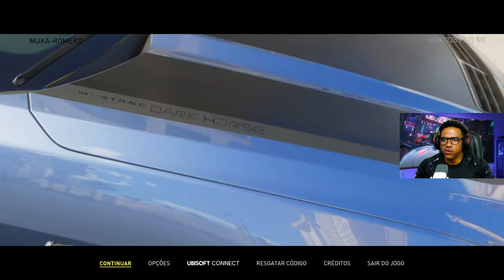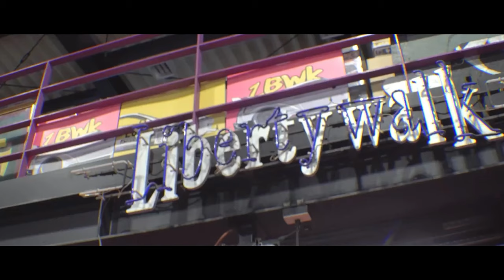The Crew Motorfest 2024: Vale a Pena? Gráficos, Modo Online e Atualizações!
Descubra se The Crew Motorfest 2024 vale o investimento! Nesse gameplay, exploramos os enormes mapas do jogo, analisamos as opções de configuração de condução e câmbio manual, e falamos sobre os gráficos impressionantes e o áudio imersivo. Além disso, discutimos as melhorias no modo campanha e as críticas ao modo online, que pode ser desorganizado, mas promete ficar mais interessante com atualizações futuras, incluindo modo offline e novos carros, como o esperado 911 GT3 RS. Com um preço promocional de R$80 na Steam, será que The Crew Motorfest é o jogo certo para você? Assista e descubra!

Deixe seu comentário sobre o que achou do jogo e se devemos trazer mais vídeos de The Crew Motorfest ou outros títulos como Forza Horizon, Test Drive Unlimited, e CarX Street.